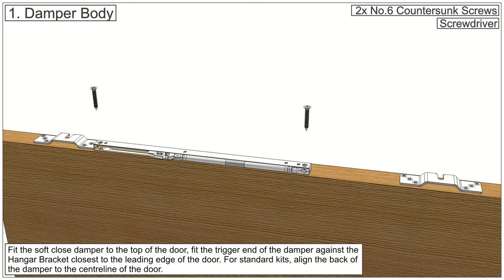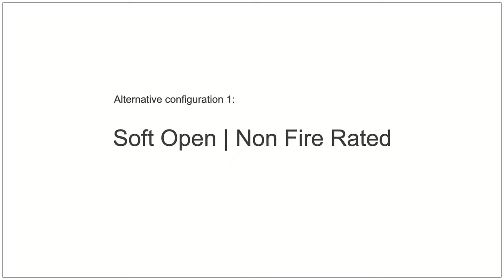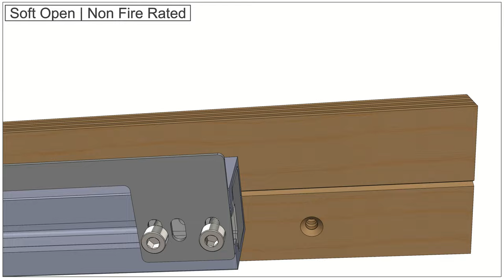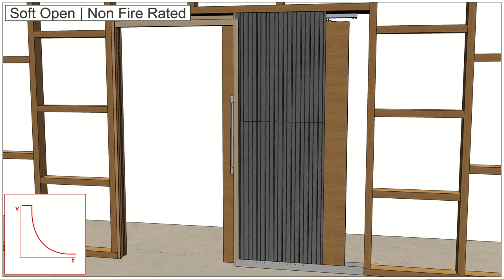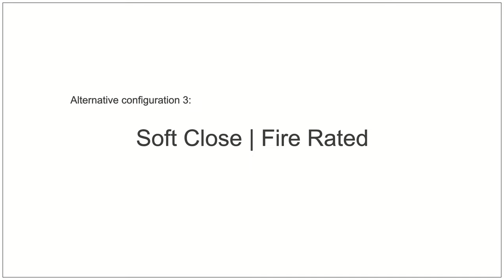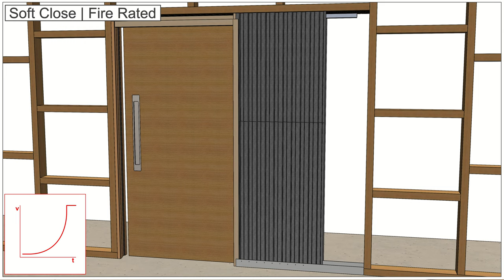Portman - Damper Systems - PC13F - Installation video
Portman Pocket Door System - PC13F Catch-n-Close unit - Installation video

Timestamps:
0:00 - Soft Close NFR
1:40 - Soft Open NFR
3:10 - Soft Open & Soft Close NFR
4:50 - Soft Close Fire Rated